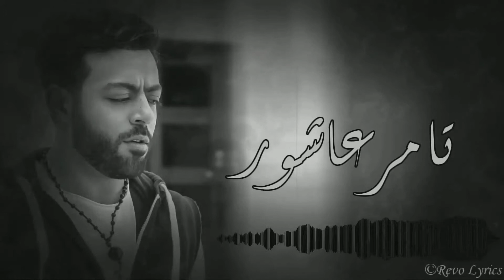Tamer Ashour - Salam (Album Ayam) | 2019 | (تامر عاشور - سلام (ألبوم أيام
Lyrics : Mohamed Refaai
Composition : Mohammed Yehia
Musical Arrangement : El Nabulsi
Music Mix : Brogan R. Weiler
Vocal Mix : Mohamed Sakr
Mastering : Dick Beetham, 360 Studios, London UK
Guitar : Ousso
Brass Section : Tarek Ra`ouf
Bass : Ahmed Ragab
Percussion : Diaa' Badr